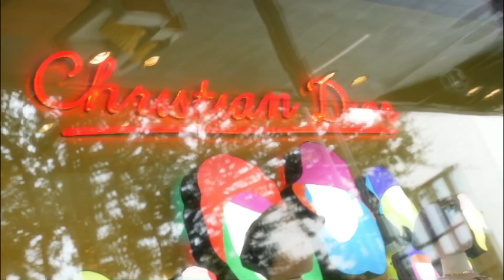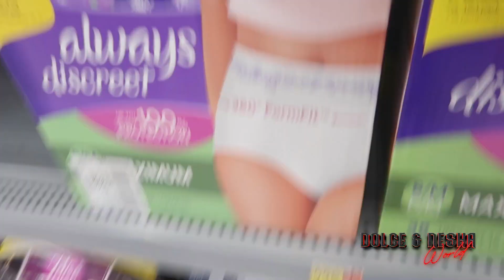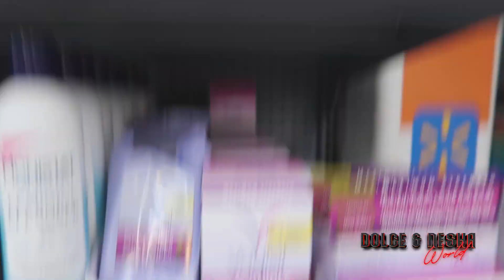NESHA WATER BROKE SHES IN LABOR.. *NOT CLICKBAIT*